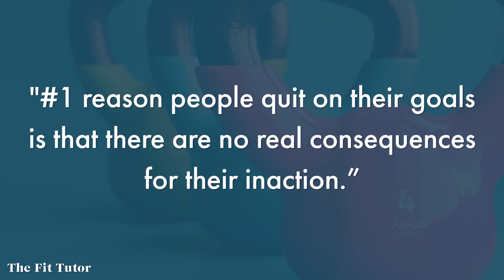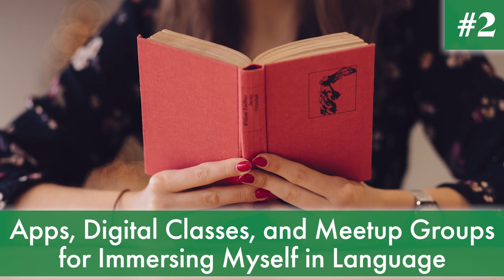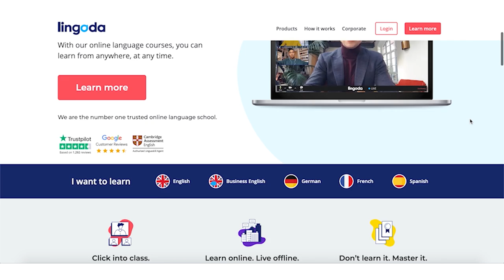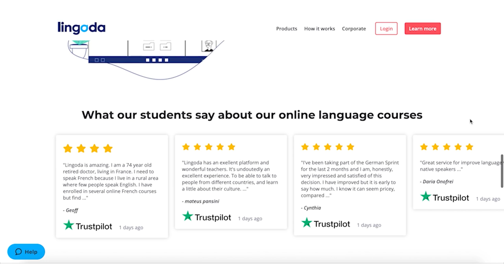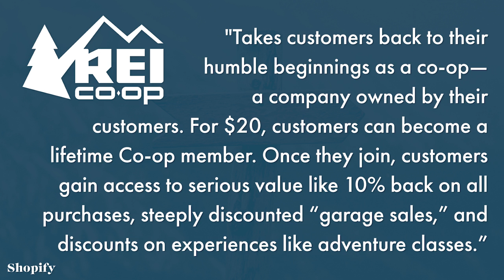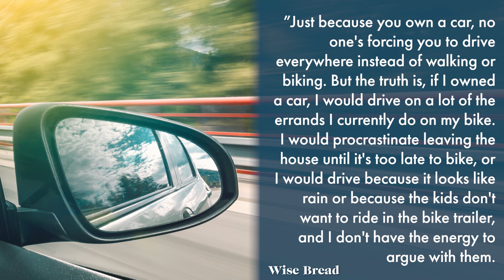My 7 Dirt-Cheap Solutions to Potentially-Expensive Problems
Want a crash course on investing, wealth-building, and leveling up your finances? Join us for our all-day, interactive conference, The Intentional Wealth Summit, on November 12th. (If you can't join live, you'll get access to everything to watch at your own pace.) You'll also get access to our free Wealth Building Prep Class, and our YouTube audience gets an exclusive $19 discount on the tickets. to reserve your spot today!

Get up to 100% cashback when you learn a new language with Lingoda's Sprint program
Sign-ups now close on June 26th. There is no entry fee, and students can sign up by paying for the first month upfront. The Sprint program starts on July 1st, and students have the opportunity to earn 100% cash back!

In this episode, Chelsea lets us in on all her secrets for saving on things that feel like they should be expensive — from weight-loss strategies, to learning a new language, to ~luxury~ travel via credit card points.